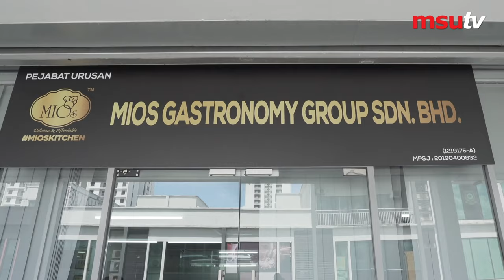Food is More Than Just Eating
Cradling the idea that Malaysians love food, the owner of Mios Kitchen, Mior Azim bin Badalishah is successful in the culinary sphere in Malaysia because of his menus with an added touch of fusion. This video will tell the story of this Management and Science University’s alumnus’ revolutionary work in this industry.